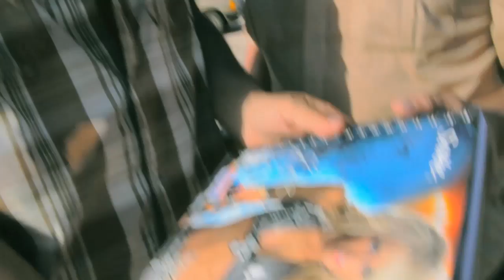GEOFISH: Pit Stop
The Bums make a pit stop in this small coastal town in Mexico and find blue waters, cheap beer-and a new notebook for Thad.